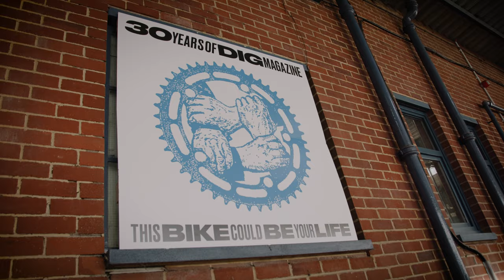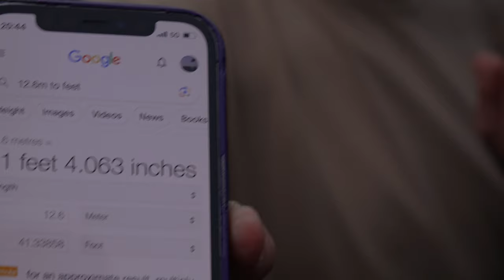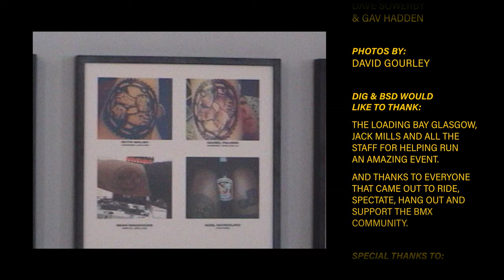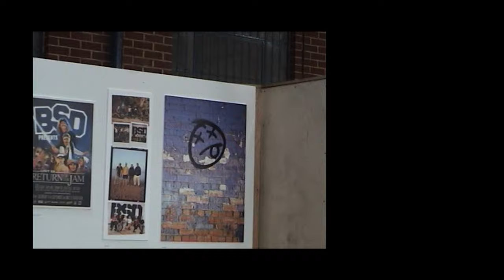BSD JAM x 30 YEARS OF DIG - WELCOME TO GLASGOW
Believe it or not, we've been doing this thing called DIG for over 30 years now and we thought it was about time to celebrate. Along with our good friends and Glasgow neighbours, BSD and The Loading Bay, we got together 30 years of our favourite DIG photos and articles along with hundreds of DIG tattoos for a one off exhibition in our hometown. To go along with the exhibition, BSD also built a wild rail and ledge setup down the big set in The Loading Bay which got sessioned super hard. How about a terrifying high speed, downhill long jump comp to finish things off? Do jams get any better?!

Featuring:
Joe Foley, Reed Stark, Ross Dunbar, Trent Lutzke, Isaac Downey, Alex Donnachie, Antonio Smallwood, Dan Banks, Hector Spencer-Wood, David Leep, Greg Layden, Frasier Hill, Guy Scroggie, Ben Towle, John Deans and more...

DIG & BSD would like to thank:
The LOADING BAY GLASGOW, John Bailey, Jack Mills, Cain Martin and all the staff for helping run an amazing event. And thanks to everyone that came out to ride, spectate, hang out and support the BMX community.

Special thanks to:
RedBull for supplying the projector and sound system.

The DIG 30 YEAR PHOTO SHOW x BSD x GLASGOW exhibition was supported by GO LIVE! Glasgow ad part of the 2023 World Cycling Championships.

Video by Dave Sowerby & Gav Hadden.
Photos by David Gourley.